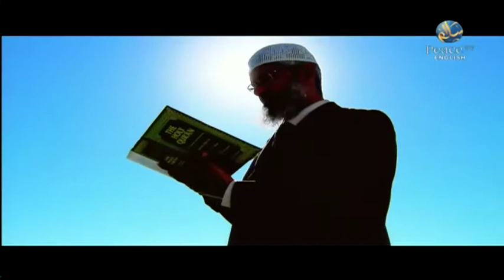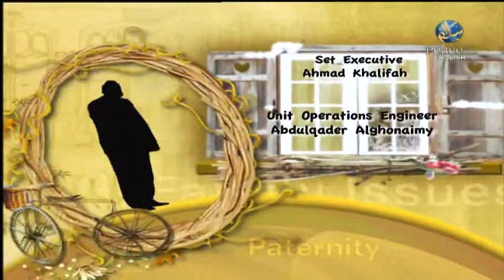Family Issues Ep 16 Mohammad Abdul Rahim